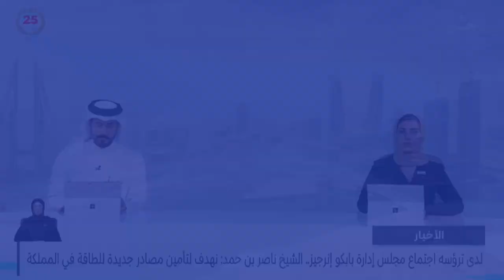الأخبار : سمو الشيخ عيسى بن سلمان بن حمد يستقبل قائد أكاديمية ساندهيرست العسكرية الملكية البريطانية